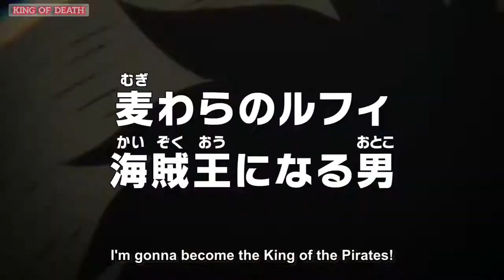One Piece new episode 1014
one piece new episode 1014 || || 1015 , 1016 , 1017 , 1018 , 1019 , 1020
▬▬▬▬▬▬ ◆ ▬▬▬▬▬▬ One Piece Series Gol D. Roger was known as the "Pirate King," the strongest and most infamous being to have sailed the Grand Line. The capture and execution of Roger by the World Government brought a change throughout the world. His last words before his death revealed the existence of the greatest treasure in the world, One Piece. It was this revelation that brought about the Grand Age of Pirates, men who dreamed of finding One Piece—which promises an unlimited amount of riches and fame—and quite possibly the pinnacle of glory and the title of the Pirate King. Enter Monkey D. Luffy, a 17-year-old boy who defies your standard definition of a pirate. Rather than the popular persona of a wicked, hardened, toothless pirate ransacking villages for fun, Luffy’s reason for being a pirate is one of pure wonder: the thought of an exciting adventure that leads him to intriguing people and ultimately, the promised treasure. Following in the footsteps of his childhood hero, Luffy and his crew travel across the Grand Line, experiencing crazy adventures, unveiling dark mysteries and battling strong enemies, all in order to reach the most coveted of all fortunes—One Piece. ⚓ Four Emperors Saga » Wano Arc